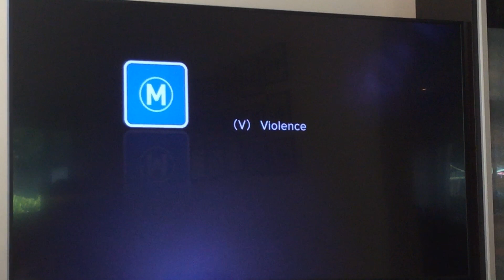Spider-Man 2 Foxtel Movies Action Intro